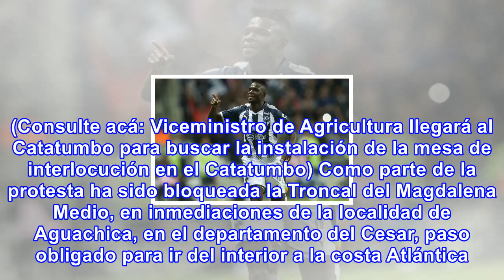Venezolanos forman parte de la protestas campesinas en colombia: policía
Policía Nacional de Colombia aseguró que varios venezolanos forman parte de la protestas campesinas ...